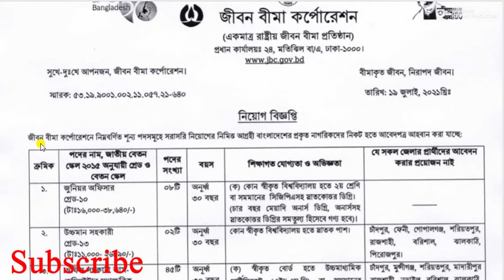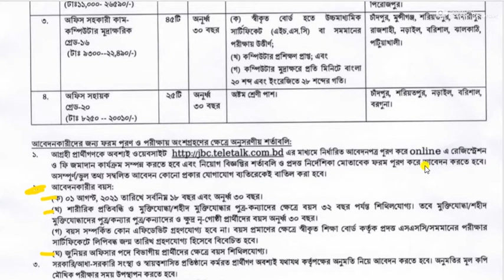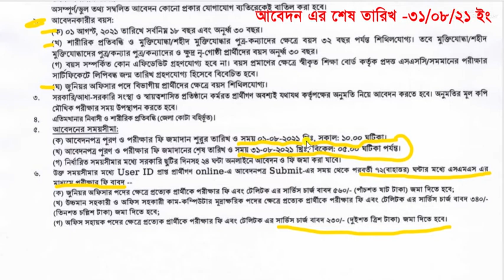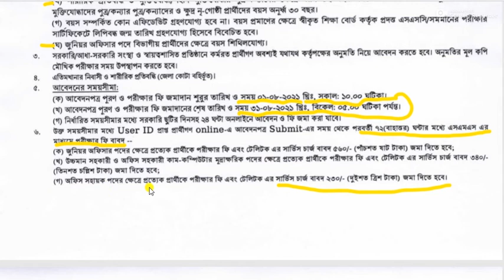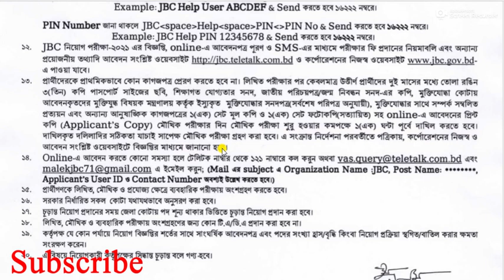নিয়োগ বিজ্ঞপ্তি, জীবন বীমা কর্পোরেশন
জীবন বীমা কর্পোরেশন এর নিয়োগ বিজ্ঞপ্তিতে যে সব পদের জন্য আবেদন পত্র আহ্বান করা হয়েছে তা হলো ১) জুনিয়র অফিসার, ২) উচ্চমান সহকারী, ৩) অফিস সহকারী কাম কম্পিউটার মুদ্রাক্ষরিক ও  ৪) অফিস সহায়ক।